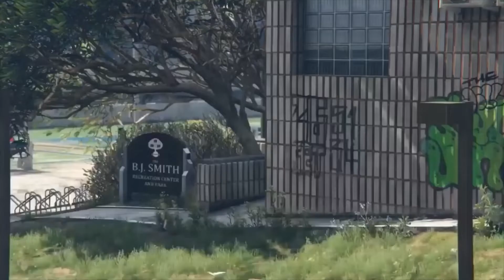NBA2k21 MYCARRER MIDDLE SCHOOL MY JORNEY #1 FT JK JR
What's good its SL and I'm back here with another vide this is a new series that I'm doing  up to college because why not. this video is titled NBA2k21 MYCARRER MIDDLE SCHOOL MY JORNEY #1 FT JK JR I hope you enjoy

It took effect on January 1, 1978, implementing fundamental and sweeping changes in many aspects of copyright law. Copyright protection extends to all “original works of authorship” to take into account new kinds of media.

PSN
flamedude456
crach_ban456